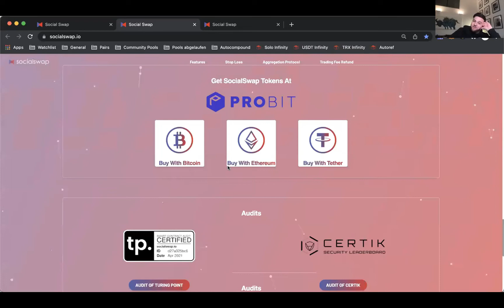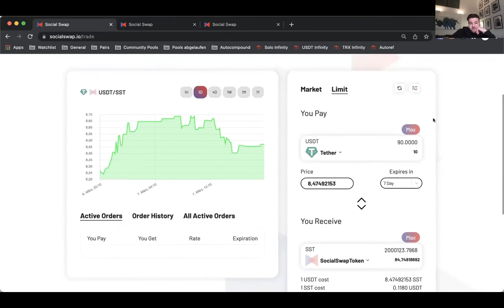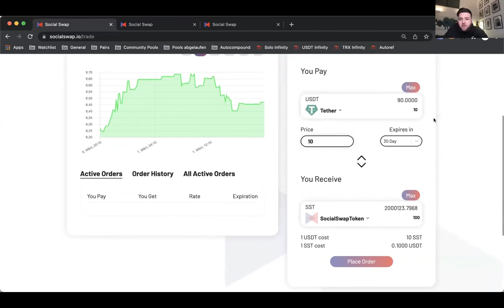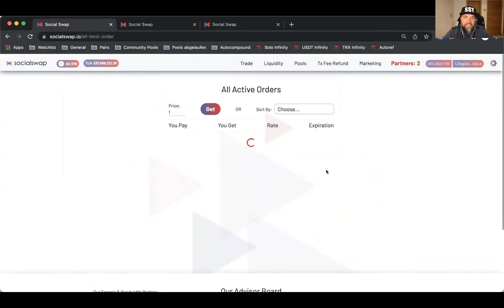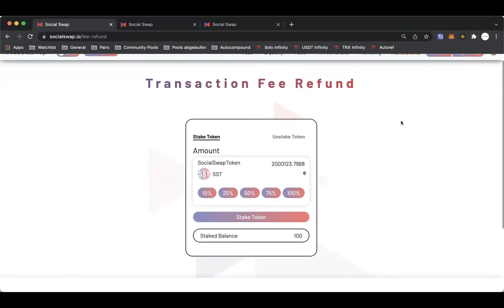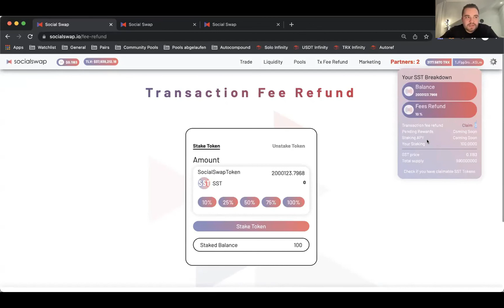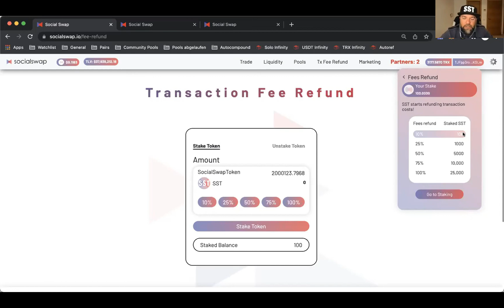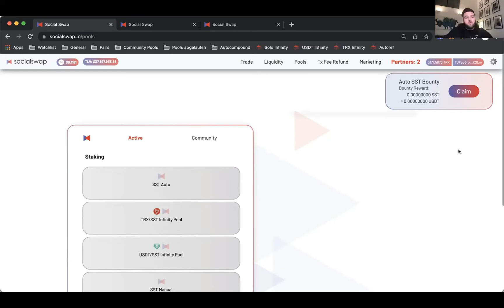Erste Aggregator Erklärung I SocialSwap.io